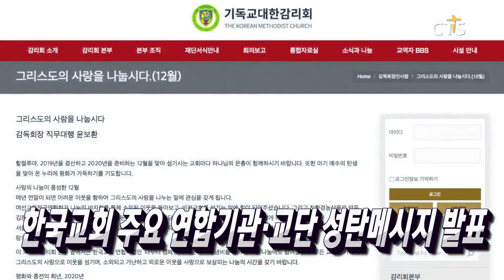“성탄의 진정한 의미 깨닫길” / 다음세대, 성탄을 말하다 / 한국교회 주요 연합기관·교단 성탄메시지 발표 / 2019 CTS 10대 뉴스, 8위·7위